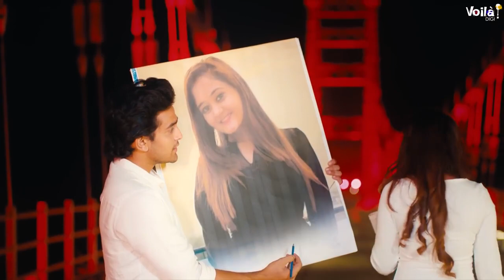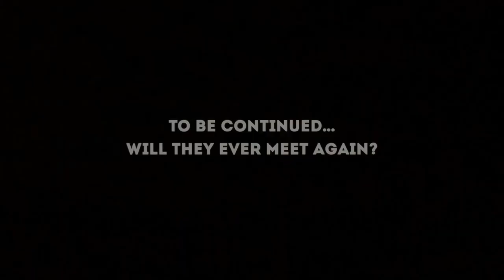12 October 2023